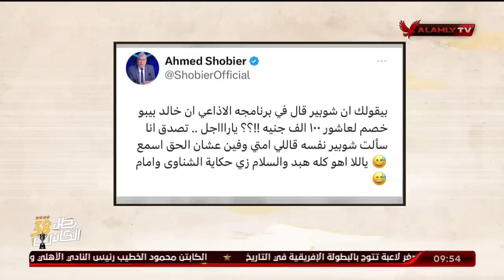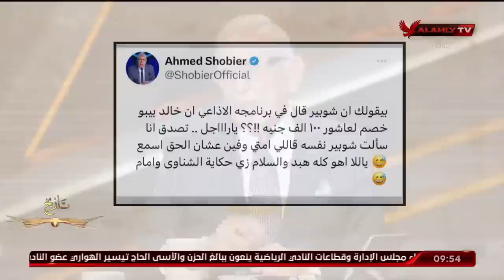شاهد درس قوى على الهواء للاعب سابق حول افتعال ازمة عاشور والشناوى من عدلى القيعى وابراهيم المنيسى